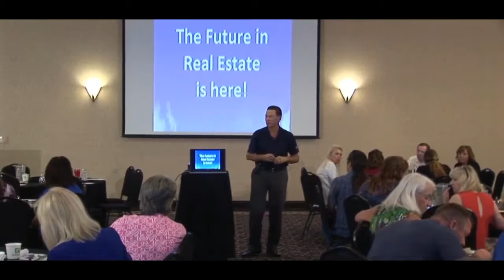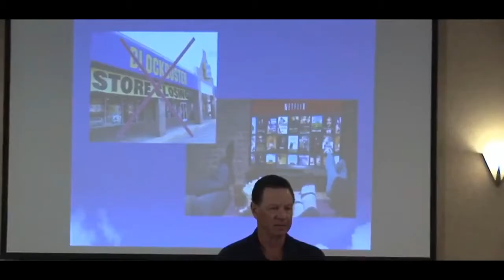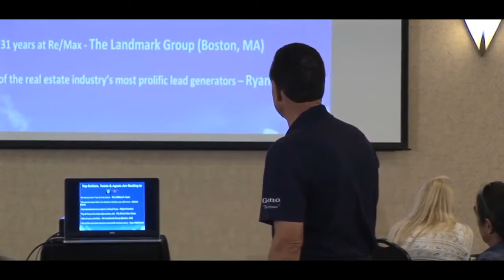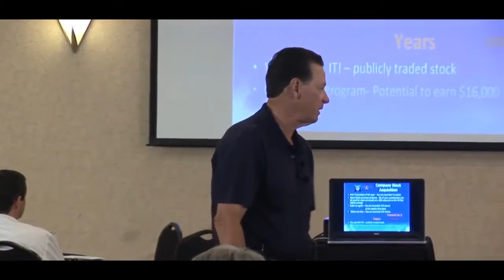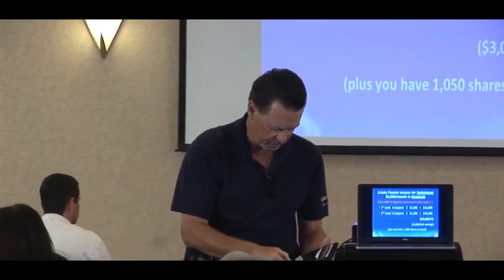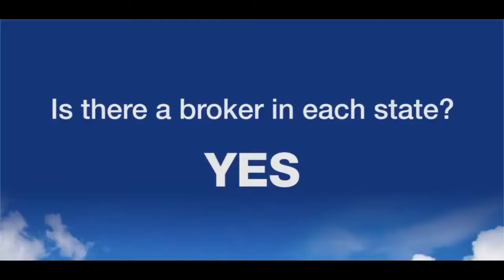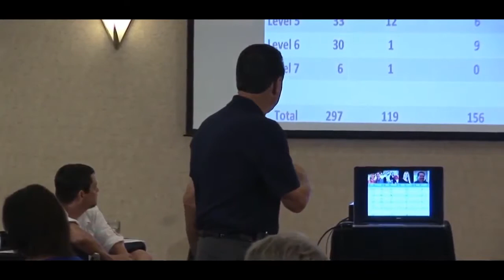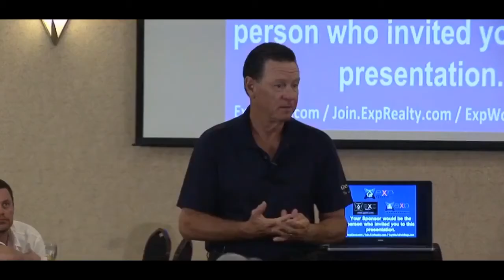eXp Realty Explained by Gene Frederick - Welcome to the Future of Real Estate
Here is eXp Realty Explained by Gene Frederick. Gene was with Re/Max as well as Keller Williams for many years prior to joining eXp. If you'd like to know more watch this and contact Scott Brown at and see how eXp's cloud brokerage model is eXperiencing eXploding eXpansion and growth.

Welcome to the Future of Real Estate. If you're ready to join eXp Realty go and be sure to list Scott Brown as your sponsoring agent and let us know he sent you here.